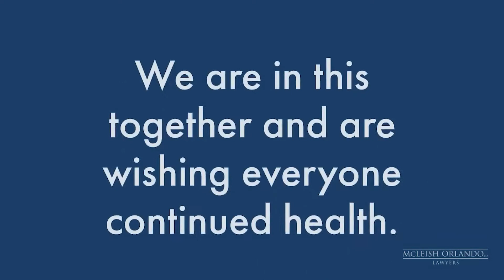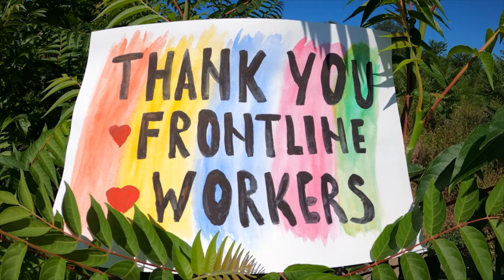BIAPH VIRTUAL CONFERENCE SUPPORTERS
Thank you to our Diamond and Platinum Sponsors who are supporting BIAPH's October 28, 2020 Health Advocates Education Conference.